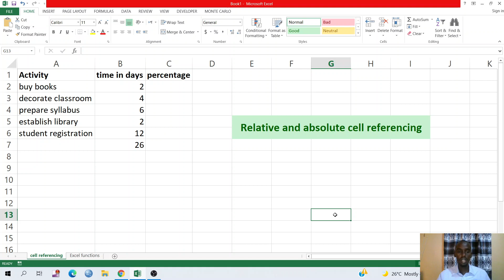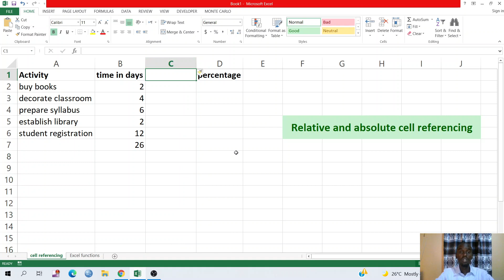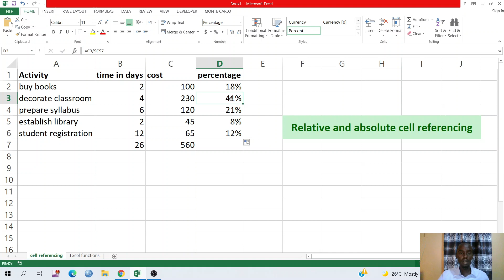Ku baro Excel afsomali | Relative and absolute cell referencing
Muuqaalkaan wuxuu sharxayaa farqiga u dhexeeya relative cell referencing iyo absolute cell referencing